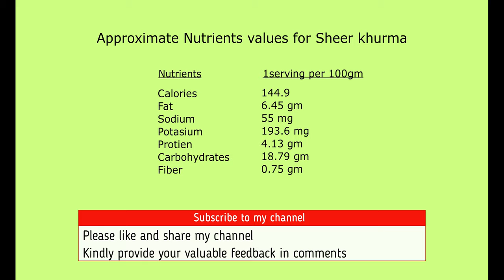Sheer khruma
ingredients:
condensed milk : 100ml
Vermicelli: 60 gram
Sugar: 30 gram
Ghee: 20 gram
blanched almond : 13 gram
Pistachio: 10 gram
Khajur : 3 to 4
blanched dry khajur:  4
Raisins: 21 grams
chopped almond and pistachio: 2 tsp
saffron strands : 7 to 8
nutmeg: pinch

Procedure:
1. Boil the milk and reduced till one third.
2. Add condensed mil and sugar .
3. Simmer the vermicelli in one spoon of ghee.
4. Simmer the dry fruits in one spoon of ghee.
5. now mix all ingredients in the milk and boil it.
6. Add sugar , saffron and pinch of nutmeg in the mixture.
7. Decorate with sliced pistachios and almonds and serve it hot or cool

SheerKhurma कृती
साहित्य:
दूध 750 मि.ली.
कंडेन्स्ड दुध: 100 मिली
व्हर्मीसेली: 60 ग्रॅम
साखर: 30 ग्रॅम
तूप: 20 ग्रॅम
ब्लेन्चेड बदाम: १ gram ग्रॅम
पिस्ता: 10 ग्रॅम
खजूर: 3 ते 4
कोरडे खजूर: 4
मनुका: 21 ग्रॅम
चिरलेली बदाम आणि पिस्ता: २ टीस्पून
केशर तारा: 7 ते 8
जायफळ: चिमूटभर

प्रक्रियाः
1. दूध उकळवा आणि एक तृतीयांश पर्यंत कमी करा.
२. कंडेन्स्ड मिल आणि साखर घाला.
3.  एक चमचा तूप मध्ये Vermiceil घाला. And simmer
4. एक चमचा तूपात सुकामेवा. And fry for 1 min
5. आता दुधात सर्व पदार्थ मिसळा आणि उकळवा.
6. मिश्रणात साखर, केशर आणि चिमूटभर जायफळ घाला.
7.चिरलेला पिस्ता आणि बदाम सजवा आणि गरम किंवा थंड सर्व्ह करा